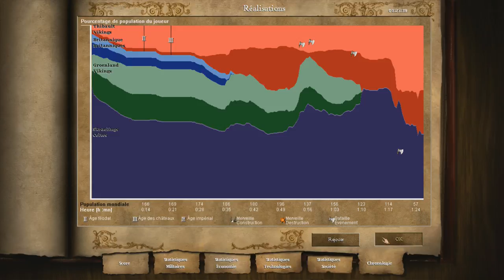Age of Empires II HD - Les batailles des Conquérants - Mission : Vinland Saga - Partie 2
Le monde plein de danger.